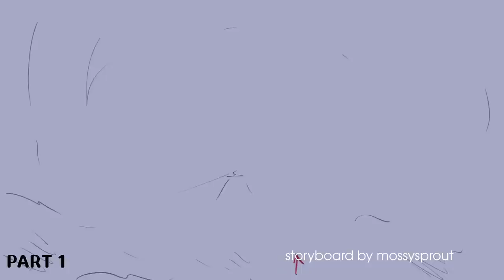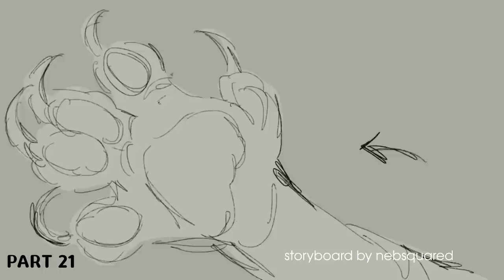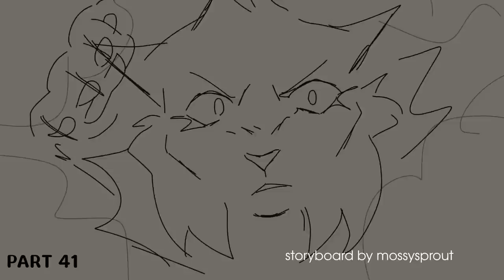Crookedgoose // Peregrine // Warriors weekend MAP call // CLOSED Backup slots limited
This MAProject is a time travel AU where Crookedkit becomes Goosefeather.

This AU is Mossysprout's original idea and started off as "what if crookedkit became goosefeather?" I helped develope the script and since then offered to host the MAP call on my channel to make sure it can get all the traction it deserves! Crookedgoose will be hosted in Mossy's discord server and the finished MAP will go up on their channel as well.

Co-hosted with @mossysprout
The boards for part 29 are by @scooterscones  as well! I only noticed the error after a very long render.

Thumbnail by @NettIefang

🔥 - in discord
🕊️ - wip seen
🔮 - completed

| PARTS
Hosts - mossysprout / CheetehZ

🔥Intro 1- Renaph , Pigeocore
🔥Intro 2- HYP3R-CHARG3D
🔥1 - Shummy
🔥2 - Chai Tea Draws
🔥3 - istuez
🔥4 - Treeetooop , Melowon_Z
🔥5 - Dreamt Dog
🔥6 - Starcheopteryx + Lou sparroet
🔥7 - CheetehZ , Pandaa
🔥8 - Koerenn
🔥9 - Bugmeats
🔥10 - mossysprout , EastGayming
🔥11 - GiddynRose
🔥12 - Steadie
🔥13 - GiingerSnaps
🔥14 - Kalublah Art
🔥15 - Osinka
🔥16 - SolCunha , HiroDraga
17 - CelestialSpice
🔥18 - LettuceBettuce
🔥19 - Nebst
🔥20 - Vampviz
🔥21 - Mayartimations
🔥22 - mossysprout
🔥23 - Darkpurplx
🔥24 - Crystal Silverlight
🔥25 - ColourfulMarble789
🔥26 - king skyless
🔥27 - druid's hollow
🔥28 - Mobiusghost
🔥29-  Laerin + MuneAJ
🔥30 - Nymitri
🔥31 - Larkingy
🔥32 - DirtyNoodles
🔥33 - REXASAWRUS
🔥34 - outsock
🔥35 - Jayadwal
🔥36 - Wimfei
🔥37 - Koheina
🔥38 -, Universe :D
🔥39 -, StarrieBlu
🔥40 - Sagutoyas
🔥41 - Sadie Gleason
🔥42 - Dirtynoodles
🔥43 - lunemoths, DaveThyQueen, LenisLynx, pokefan1241, OFUKITTY, and KelpieCalamity
🔥44 - ButtercatRho
🔥FINALE - Tangletail